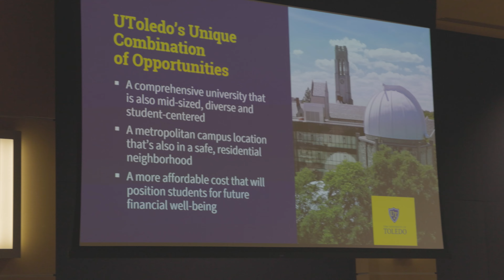Fall Preview Day 2022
A Campus Preview Day at The University of Toledo.

MB01LLZP5BME6BC